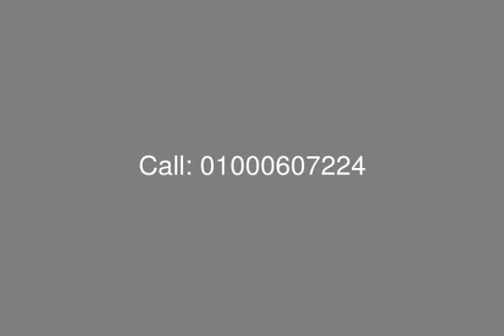Apartment 171 sqm for Sale in VGK Compound Palm Hills - mls.com.eg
Real Estate Egypt, New Cairo, 5th Settlement, Village Gardens Katameya Compound : Apartment for Sale in Village Gardens Katameya Compound, with Surface Area 171 sqm, at Third Floor, Divided into : 2 Bedrooms, 3 Receptions, Kitchen, 2 Bathrooms .